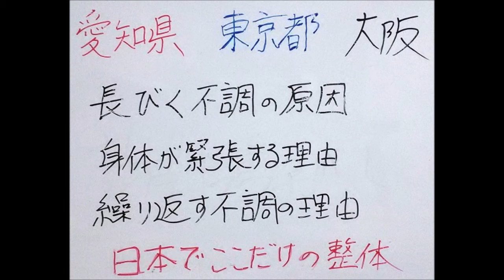セレブ ポルシェ 時計 姿勢が悪い 台無し 蒲郡市 ありがとう整体 身体の歪み 愛知県幸田町